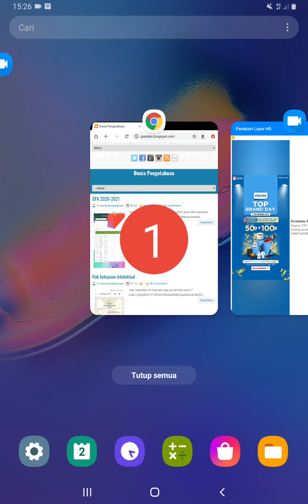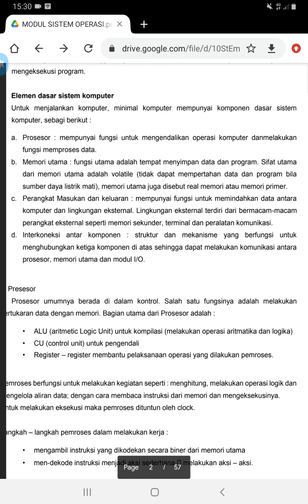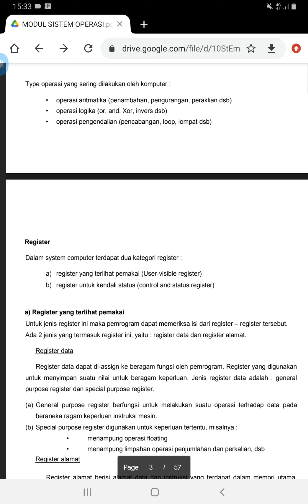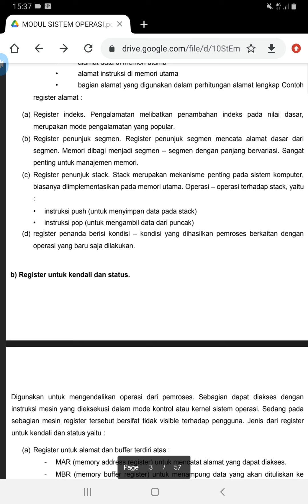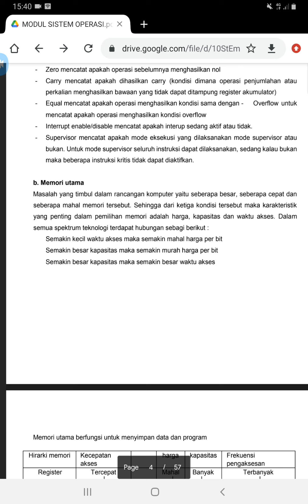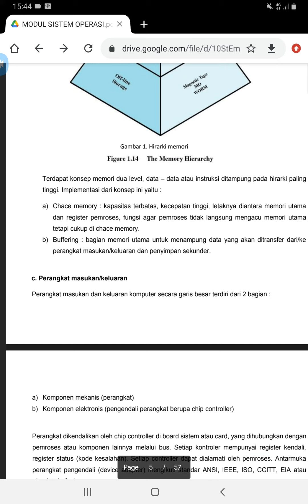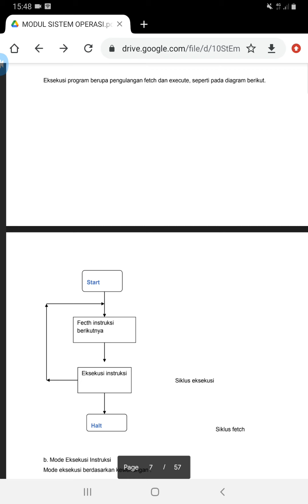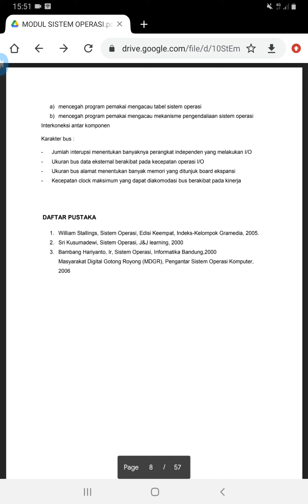Sekilas tentang sistem komputer